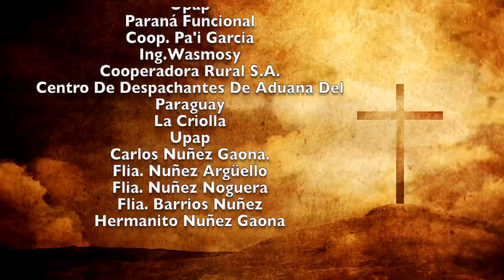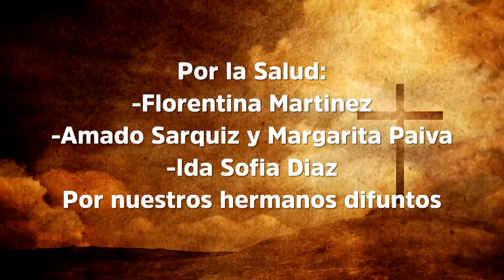Misa 20 de Enero